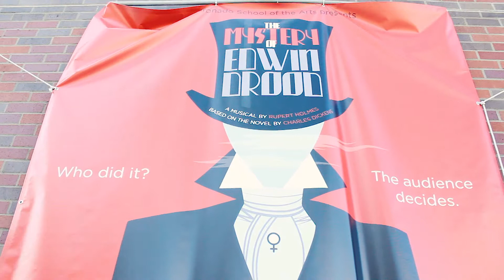Fall For The Arts & Drood Promo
Promotional material for the annual Fall For the Arts event showcasing footage from the CoSA play "The Mystery of Edwin Drood"